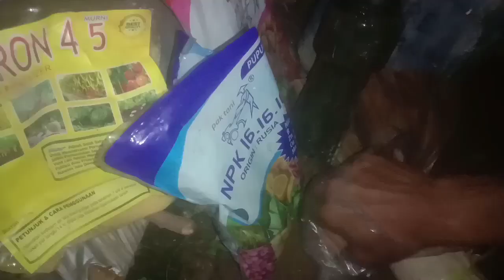WAJIB LAKUKAN INI‼️SEBELUM PEMUPUKAN MELON UMUR #20